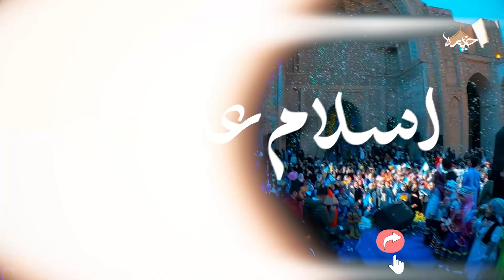نماهنگ بیعت «السلام علی المهدی» | رضا هلالی و سجاد محمدی | Promise | Reza Helali & Sajad Mohammadi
🎥 | نماهنگ "بیعت"
👥 عبدالرضا هلالی | سجادی محمدی | همراهی گروه سرود نجم الثاقب
و با حضور گروه سرود احسان
✍️ شعر:  سجاد محمدی
🎼تنظیم و میکس: آریا شمس
🎬فیلمبرداری و تدوین: استودیو هنری اوج
📝 متن شعر
اگه بیای دنیارو به پات میریزم
اگه بیای دیگه تموم میشه پاییزم
اگه بیای اگه بیای

یه روز میای سامون میدی این دنیارو
یه روز میای کاش ببینیم اون روزارو
یه روز میای یه روز میایی

بیعت میکنم همین ساعت همین لحظه
دنیای بدون تو اصلا نمی ارزه

سربازات آماده ان
بیا ببین که پای عهدشون وایسادن
ایران کشور امام زمانه
این مردم ساکن عشق آبادن

السلام علی المهدی

دلت میاد وقتی منو عاشق کردی
یه جمعه ای من نباشم و برگردی
دلت میاد آخه دلت میاد ؟

دلت میاد این منتظرت پیر بشه
دلت میاد من نباشم و دیر بشه

بیعت میکنیم من و بابا من و مادر
ما با خونواده مون هستیم برات لشگر

السلام علی المهدی

©️ LikaNetwork 2024